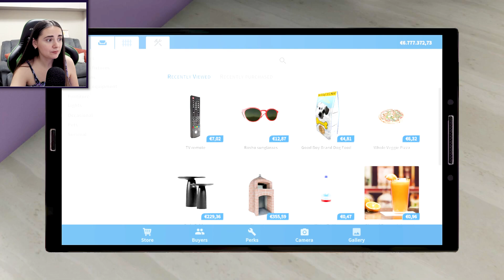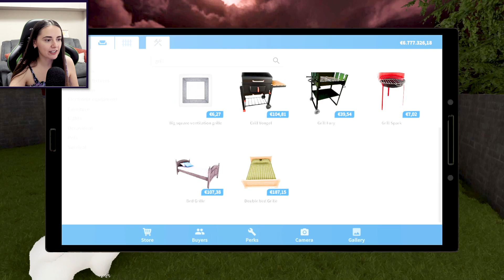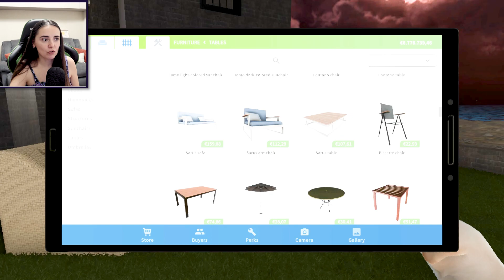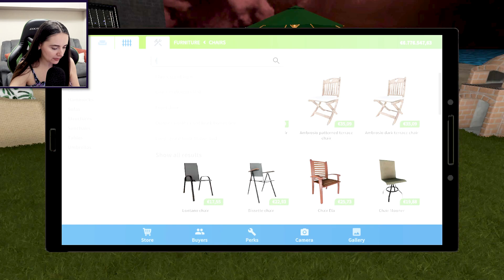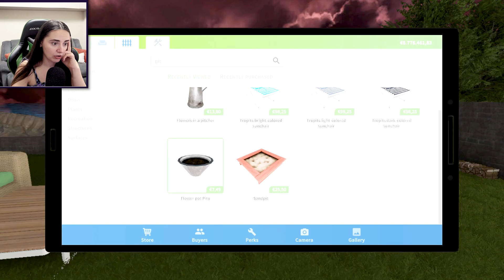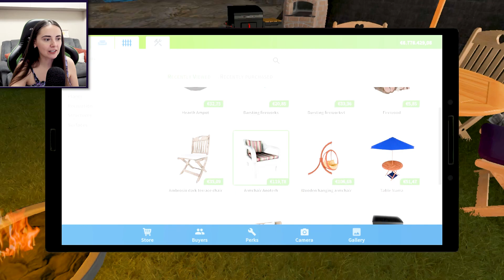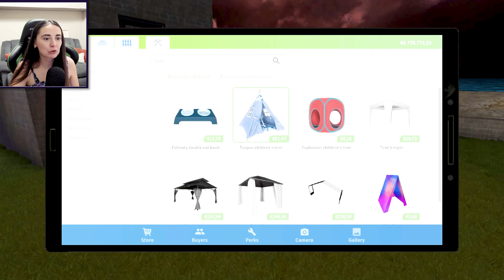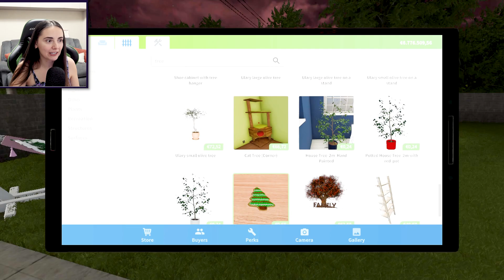GRATAR La PLAJA ! HAI Si TU !